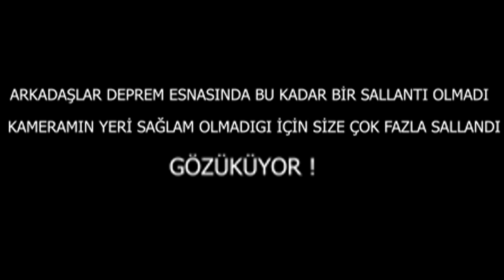VİDEODA 5.2 DEPREM OLDU !! (Zula)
Diğer Videolarda Görüşmek Üzere Hoşçakalın !